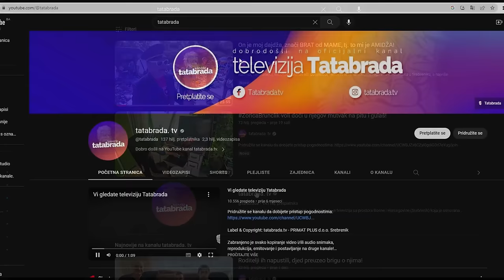SVE GRAĐANI U SELU - Nema više ni štale ni krave!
ĆEHAJE B.B,
Srebrenik 75350